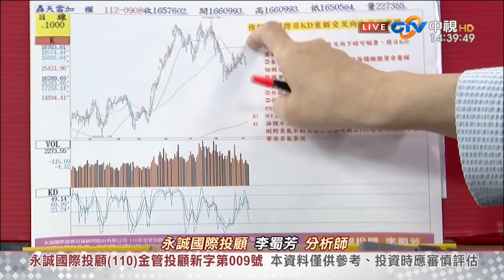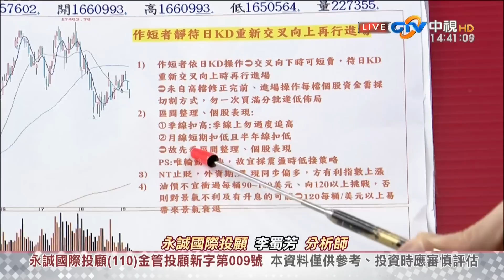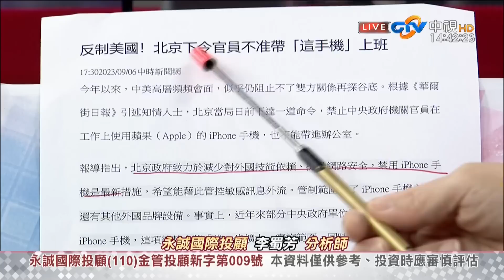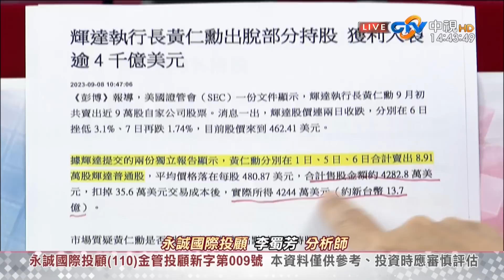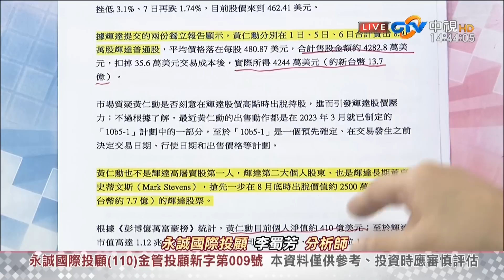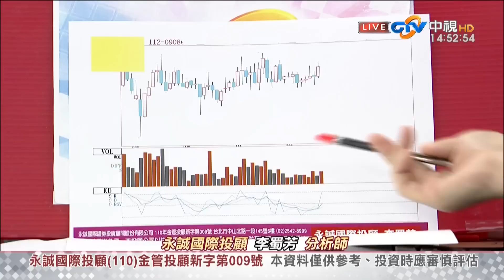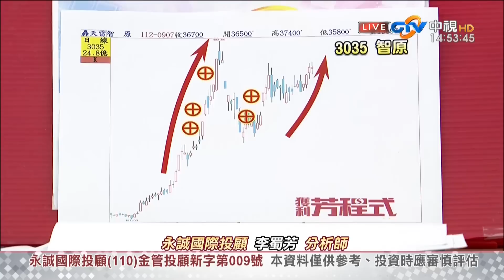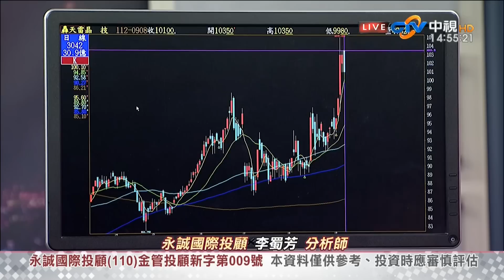中視【股市全芳位】20230908#李蜀芳：擴延波區間整理